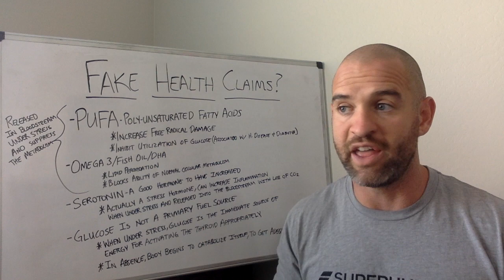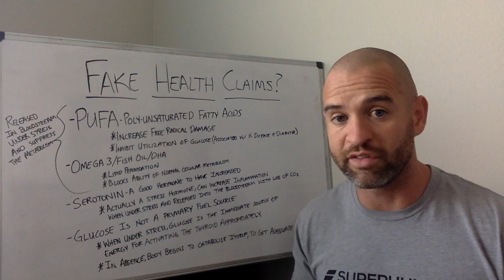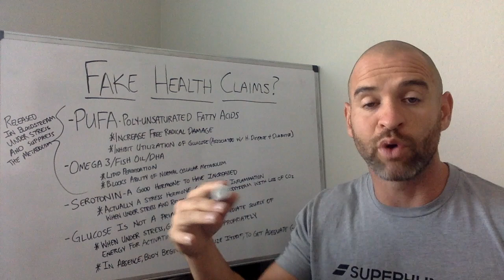False Health Claims in the Alternative Health World? Be on the lookout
In this video I discuss certain health claims made by the alternative health world that may be false. I also encourage you to do research on these topics as well as there is a lot of opposing views.